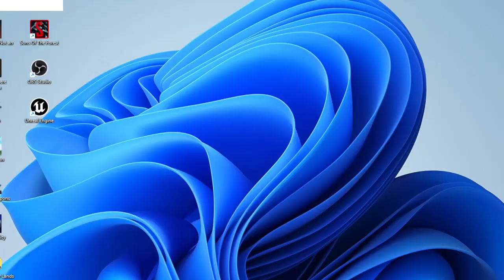Direkt auf den Mund gefallen-Varus Gameplay Seasen 14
Ich spielen meine erstes Game in S14 mit Varus und bekommen direkt auf den Mund.
Da es mein erstes Game in dieser Seasen war... Muss ich wohl noch mehr spielen xD.

Sollte euch das gefallen, was ich hier mache, dass ich mir neue Spiele aus dem Rouge  Universum anschaue, lasst doch ein like, ein Abo da und schaut auf meinen Kanal vorbei, da gibt es noch viele weitere Titel, die von mir getestet wurden.